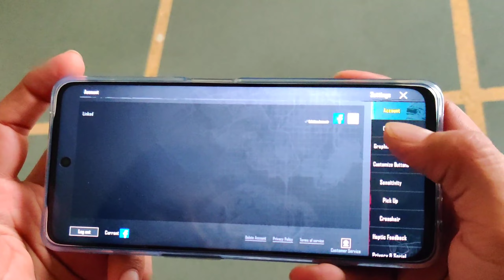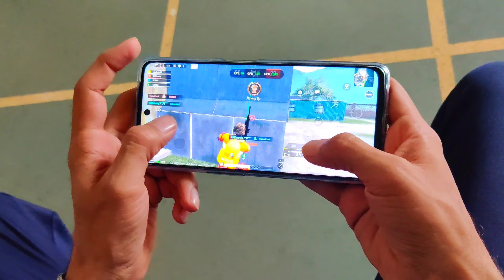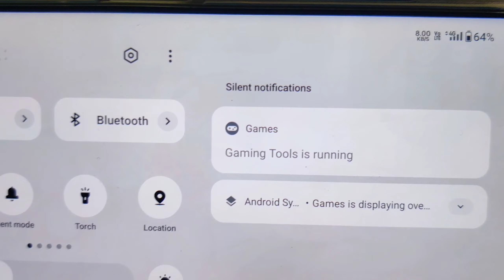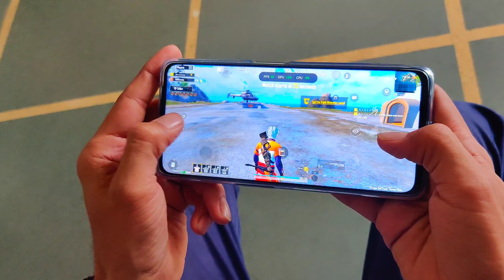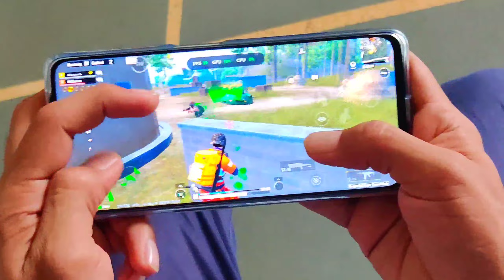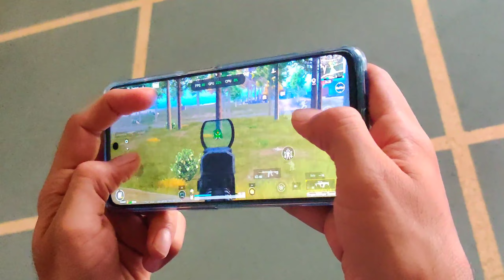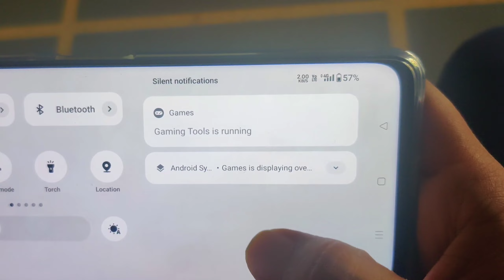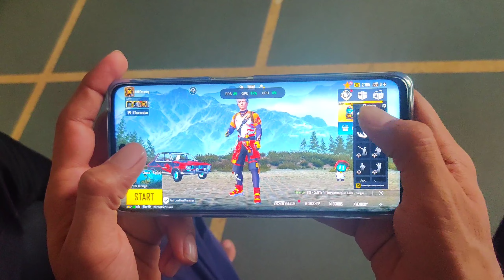🔥 OnePlus Nord CE 3 Lite Bgmi Test ✅ | Graphics Battery Drain Performance | Handcam Gameplay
Hello friends

My Device :-

OnePlus 7t Pro & ipad